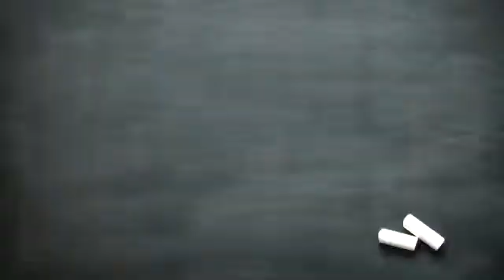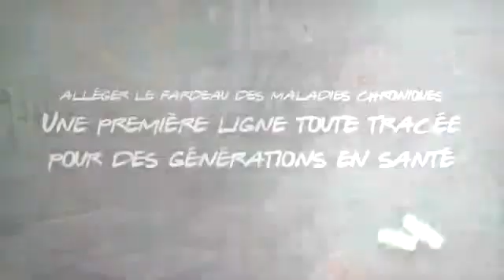Maladies chroniques : La clinique de transition au CSSS du Haut-Saint-Laurent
Rapport annuel 2012 de la directrice de santé publique de la Montérégie - Alléger le fardeau des maladies chroniques, une première ligne toute tracée pour des générations en santé